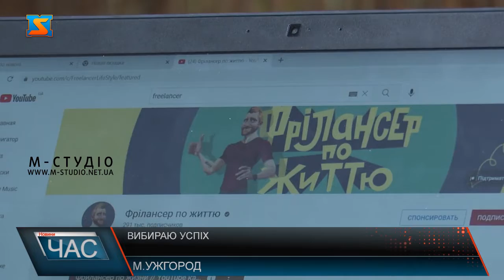Вибираю успіх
Про перспективні напрямки роботи розказали дітям вразливих категорій на мотиваційному заході «Вибираю успіх». Провели чимало активностей – вивчали роботу та розвиток в ютубі, тіктоці, інстаграмі та інших платформах. Також, дітки отримали знання про маркетинг, просування в соцмережах і створили власний бізнес-проєкт. До заходу долучилося близько 20 діток – усім цікаво послухати про те, як хобі перетворити у заробіток і отримувати задоволення від роботи. «Вибираю успіх» - для діток вразливих категорій в Ужгороді провели мотиваційне заняття. Близько 20 підлітків опановували нові навики і отримували знання. Переважна кількість родин діток знаходиться в складних життєвих обставинах – організатори мають на меті показати учасникам шляхи досягнення успіху, допомогти визначитись з майбутньою професією і навіть навчити заробляти гроші на різних платформах. Захід організував благодійний фонд «Рука допомоги».  З’ясувати, до чого в дитини є хист – це перший крок.  В період цифровізації такі знання є як ніколи актуальними та корисними. Про розвитку блогу та заробіток на ютубі дітям розказав популярний блогер в сфері ІТ Євген Андріканич.  Такі знання для підлітків є особливо корисними – в цьому віці вони вже задумовуються про перший заробіток, проте, часто не можуть обрати напрямок, зокрема, через широкий вибір платформ, сфер та соцмереж для реалізації. На заході «Вибираю успіх» їм допоможуть спрямувати свої знання та навики в правильне русло.  Учасники вже вміло користуються соцмережами і знаходять корисну інформацію. Тому, поглибитись в цю сферу і отримати нові знання для них надзвичайно цікаво. Діти розповідають, чому розібратися в роботі різних платформ для них корисно. Дітки ведуть свої сторінки в різних соцмережах, проте, мають бажання навчитися робити це професійно і цікаво для широкої аудиторії.  Окрім цікавих активностей, для діток організували перекуси та обіди. Подібні навчальні заходи проводитимуть надалі.